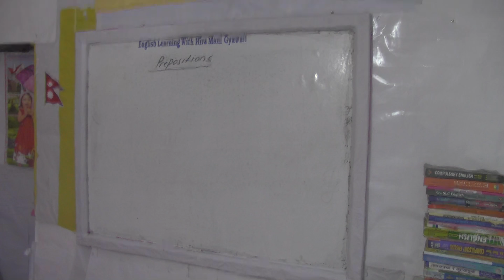The use of 'On" taught to Nepalese Students.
It was prepared for the Nepalese students of secondary level.Everyone can watch how and where to use "On'.